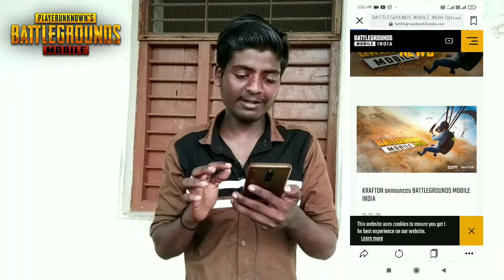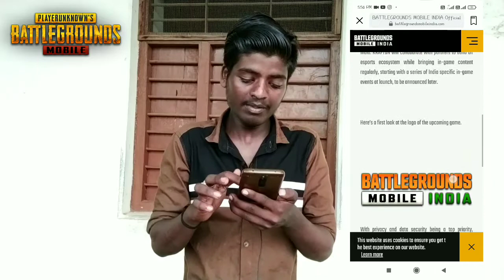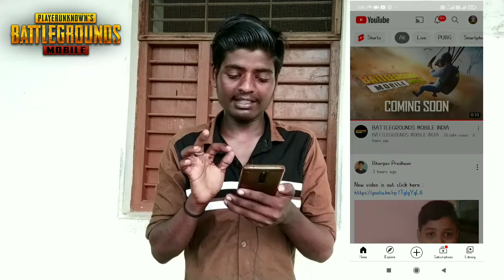BATTLEGROUNDS MOBILE INDIA Official Lunch-PUBG IS BACK In india PRE-REGISTRA In kannada I 2021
on Bell i con 🔔🔔🔔😍 get the notice